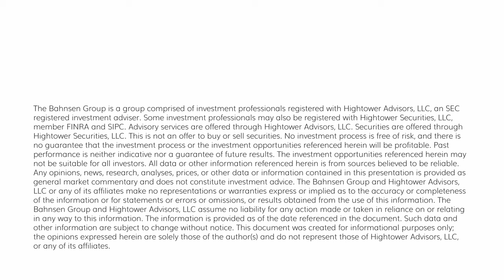The DC Today - Monday, December 11, 2023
The market opened up +75 points and zigged and zagged a little but went up throughout the day, closing near the high of the day.